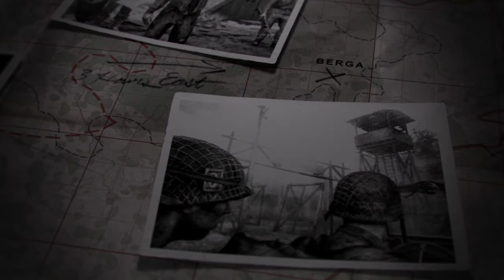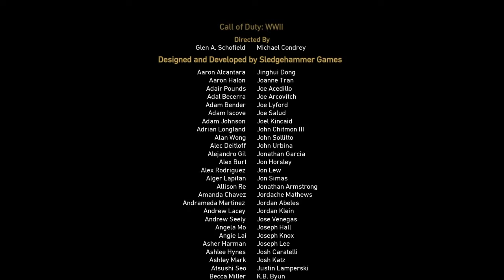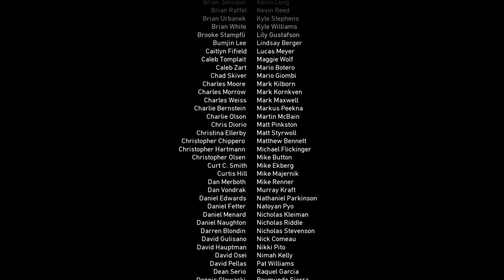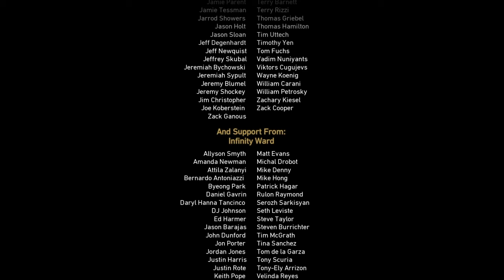"LEAVE NO MAN BEHIND!" — Call of Duty: WWII (Finale)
*Follow Me*